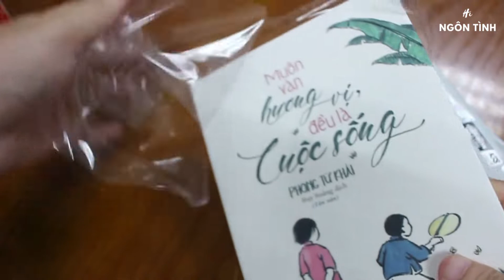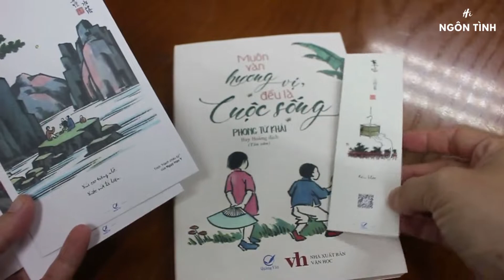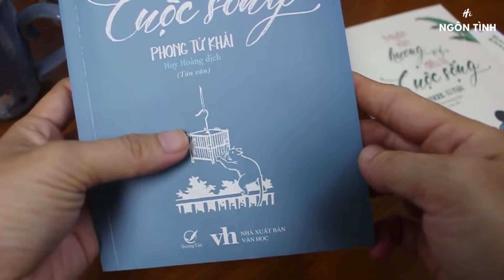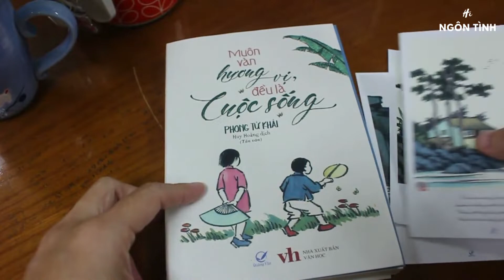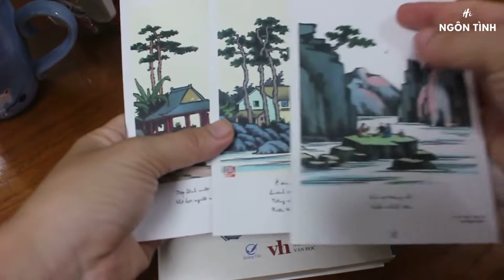SÁCH MUÔN VÀN HƯƠNG VỊ ĐỀU LÀ CUỘC SỐNG- PHONG TỬ KHẢI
MUÔN VÀN HƯƠNG VỊ ĐỀU LÀ CUỘC SỐNG- PHONG TỬ KHẢI
Mình đọc xong cuốn "Sống Vốn Đơn Thuần" tuần rồi mua ghiền quá nên thấy có cuốn này mua luôn để đọc coi sao, sách về ngày hôm nay luôn đó mới người (22/6/2022), mình chịu không nổi nên mở bọc sẵn làm clip cho mọi người xem luôn á, hehe. Nói chung là để đọc xong sách mình sẽ review chi tiết 02 cuốn sách của cụ Phong Tử Khải nha, các ơn các bạn đã xem clip, nhớ like ủng hộ mình nha, yêu tất cả.